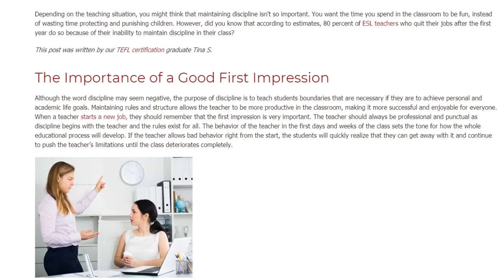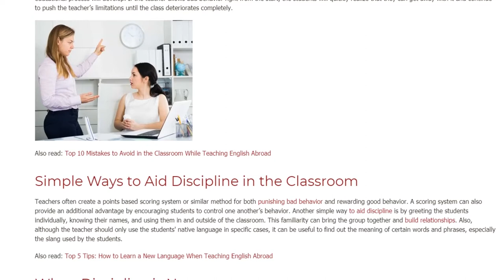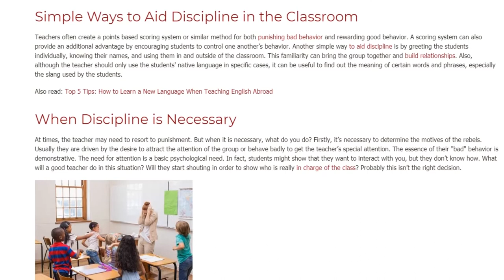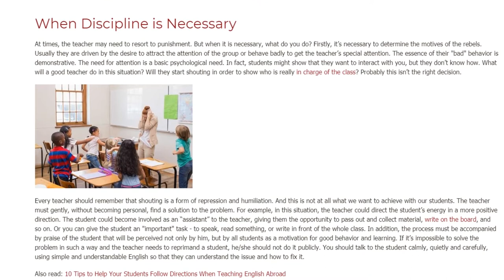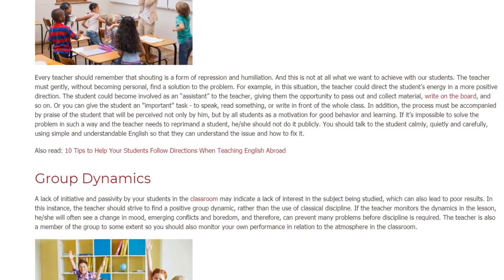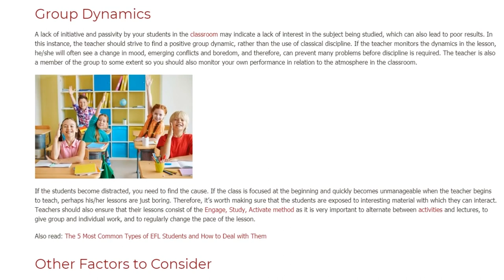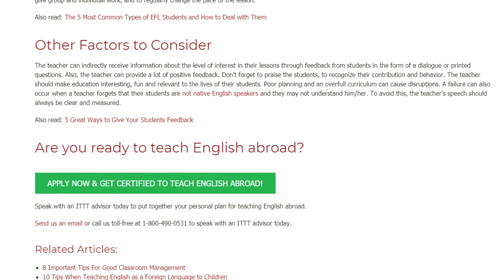Is Maintaining Discipline Really That Important to the Learning Process | ITTT TEFL BLOG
Depending on the teaching situation, you might think that maintaining discipline isn't so important. You want the time you spend in the classroom to be fun, instead of wasting time protecting and punishing children. However, did you know that according to estimates, 80 percent of ESL teachers who quit their jobs after the first year do so because of their inability to maintain discipline in their class?